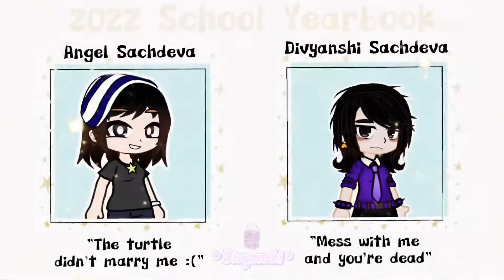Yearbook Trend ♡ | FT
✿ Welcome to ♡Divyanshi♡'s description! ✿

• ꒰꒰ ‧˚ ʚ⏳ ˚ ‧ ꒱꒱ •

➤ Apps Used 🌹
       ⇾ Capcut
       ⇾ Gacha Club
       ⇾ Picsart

➤ Game Name 🌷
         ⇾ Gacha Club

➤ Tags ✰